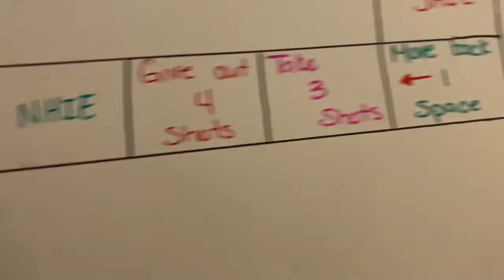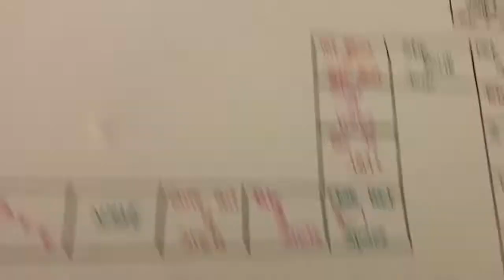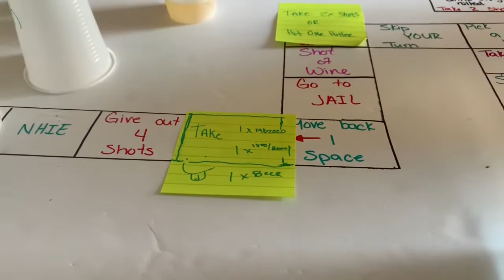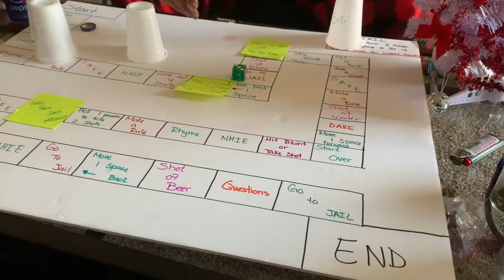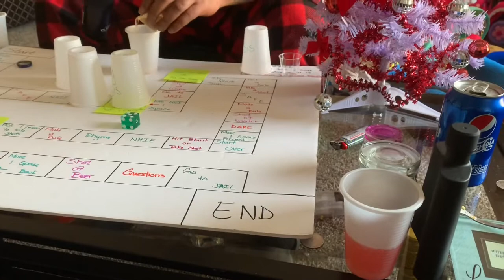Happy Holidays!!!!! | Merry Christmas | Vlogmas Day 24 & 25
Hey guys, hope you all enjoyed your holiday with family and friends.